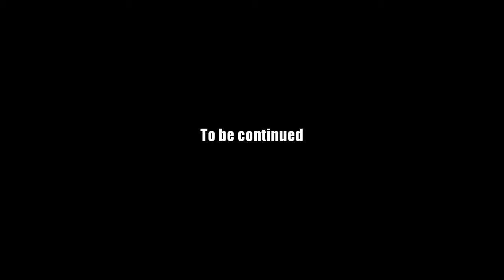AQ Worlds "Letter Interception" (Quest)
Quest:Letter Interception

NPCs:Rolith

Monster List:Horc Noob

Turn in:Horc's Letter x1

Equipment Won:None